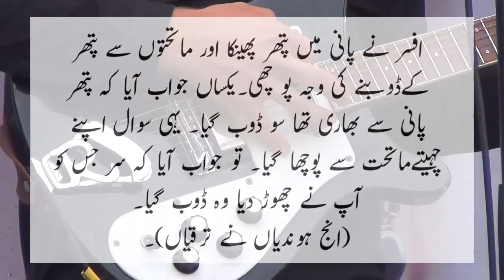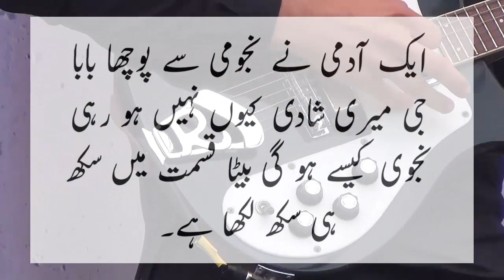admi ny baba g sy pocha meri shadi ku ni ho rahi jokes by Ntv Urdu 2023